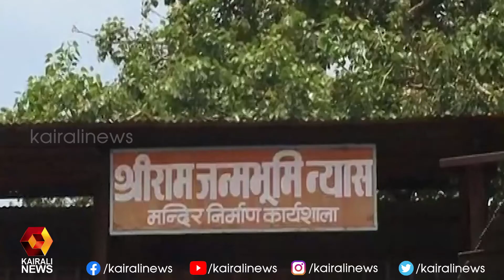രാമക്ഷേത്ര നിർമാണത്തിന് മുന്നോടിയായി ഭൂമി വാങ്ങി കൂട്ടിയത് നിരവധി ബിജെപി നേതാക്കളും ഉദ്യോഗസ്ഥരും